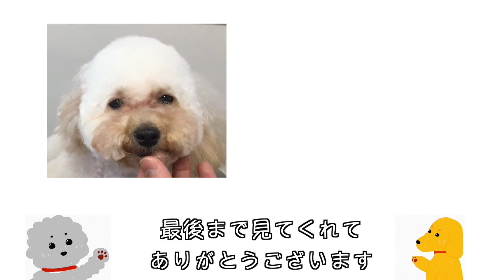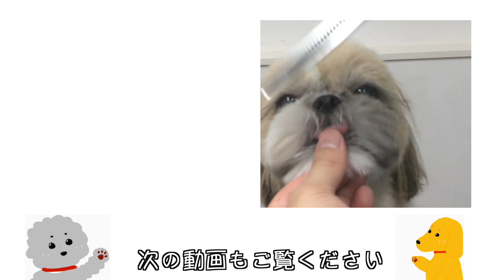【トイプードル】トップ高めの『電球⁈』テディベアカット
プードルさんの顔カットの動画。2021年撮影
トップにかけて気持ち大きくするカットです。
何かヒントがありましたら幸いです。

顔のカットは、基本編から視てください。

新卒トリマーさんなど、次世代のトリマーさんなどの参考に、少しでもなれば幸いです。